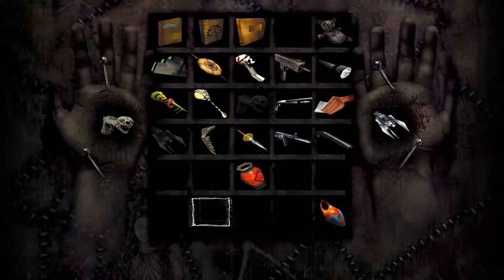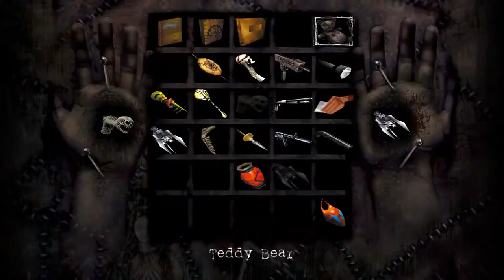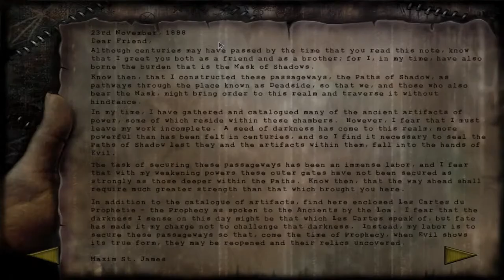ShadowMan Remastered - Playrooms + Violator